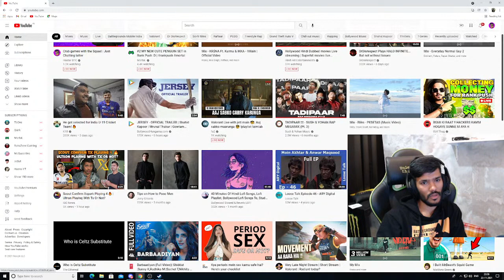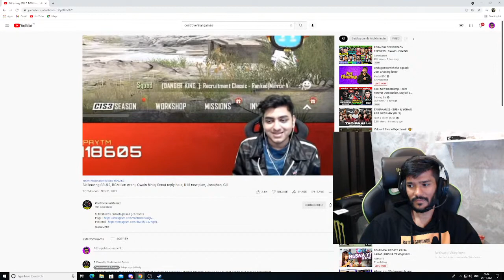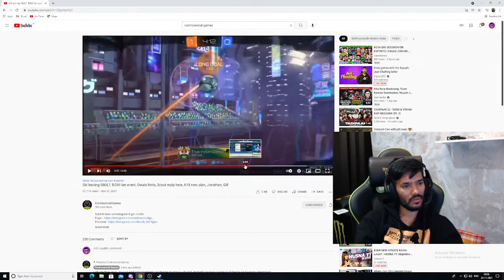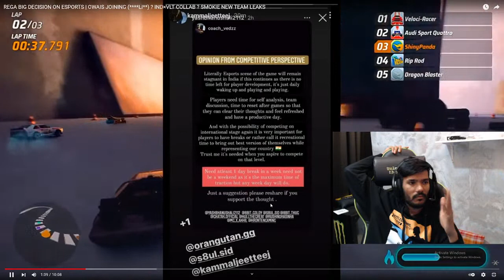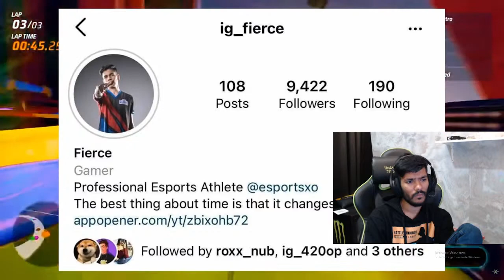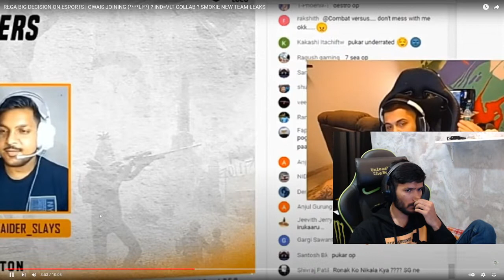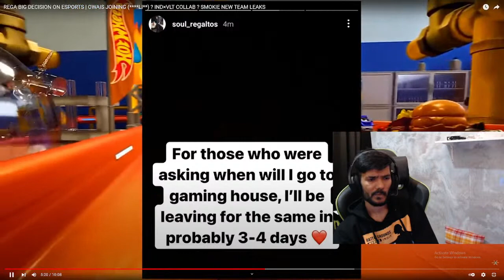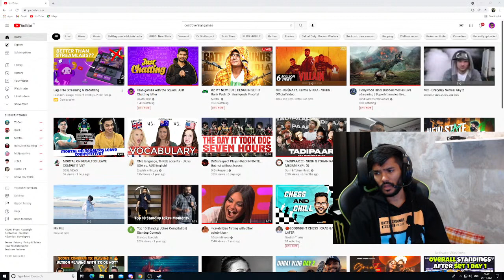Crab games with the Squad | Just Chatting latter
Please feel free to express yourself in the Live chat.

Wanna find out what's going into my life?

Becoming a member of a channel has many perks
*You get custom badges & stickers
*Some special surprises every month
*Access to a special Discord group

Vlogging Stuff -

Outdoor - GoPro Hero 8 Black
Indoor  - iPhone XS max

About me

My Name is Gopal Sarda aka HastarBTC
I'm 24 years of age,
I'm from Surat, Gujarat.
I have completed BBA &
I was a professional pubg player for
➤ Team Indian Tigers (January 2019- July 2019),
➤ Team Orange Rock (July 2019 - December 2019) &
➤ Team Godlike ( January 2020 - January 2021)

Promote your Brand or Wanna Become a Partner?

Peace!